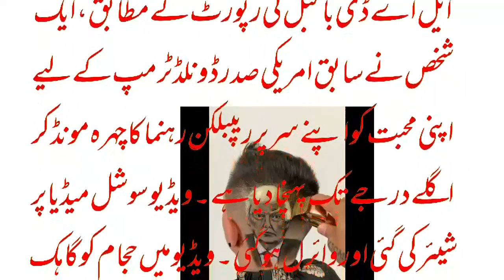Man shaves donald trump's face on his head🤣🤣😅😅🤣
man shaves donald trump face on his head
funny videos of Donald Trump
funny funky video of Donald Trump
viral video of man Donald Trump's
funny thing
funny videos
gabi for you
Dolald trump president of America
funnyman videos
most viral funny videos of American president trump